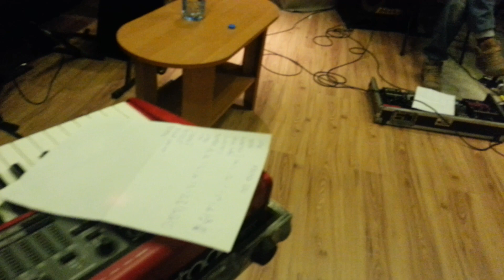Próbne przymiarki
onegdaj spotkaliśmy się na próbie.